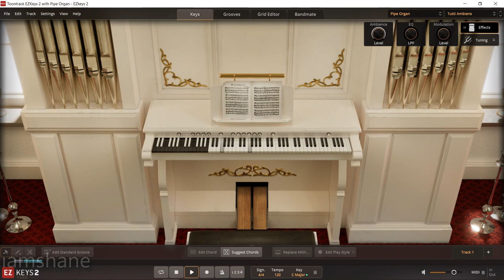Toontrack EZkeys 2 with Pipe Organ EKX Presets DEMO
MAJESTIC. TIMELESS. EPIC.
A breathtaking rendition of a true classic – the pipe organ.

The Pipe Organ EKX sound library features the majestic organ found at Sweden’s Täby Kyrka, an historic church dating back to the thirteenth century. It was designed to fit the songwriting-friendly format of EZkeys and includes the most characteristic pipe organ stops and instruments. On top of that, it comes with a generous selection of presets, allowing you to take this epic instrument from its most traditional use to painting completely new, creative musical landscapes.

A carefully sampled pipe organ
Recorded at Täby Kyrka, Sweden using only the best in modern and vintage equipment
All sounds are designed to be mix-ready. Just pick a preset and the sound will sit right in your mix!
Uncompromising dynamic response for great playability